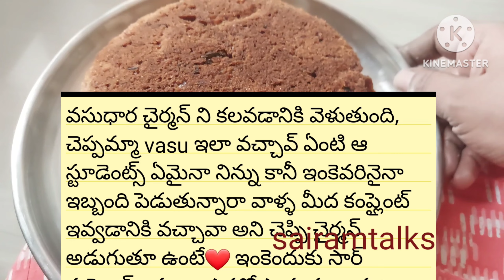రేపు జరగబోయే నిజమైన ఫుల్ ఎపిసోడ్ 👌💕ట్విస్ట్